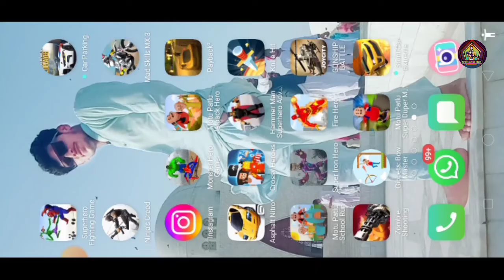Super Iron Hero Android gameplay new Super Hero gangster fighting game Part 1